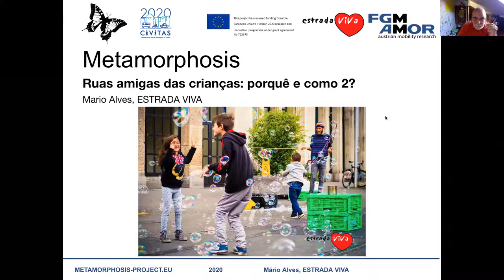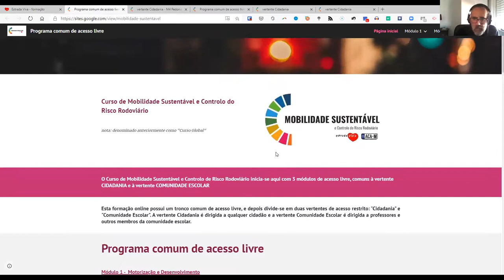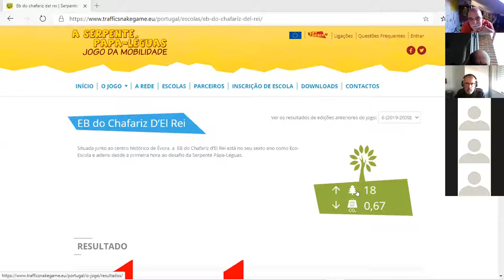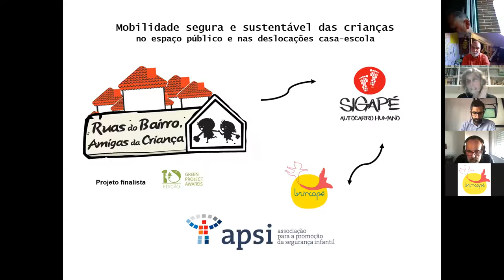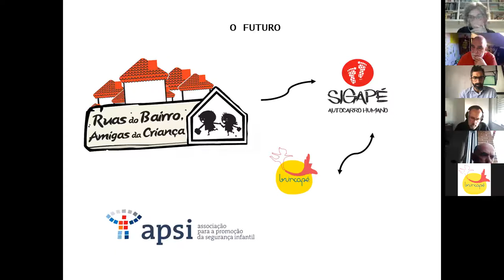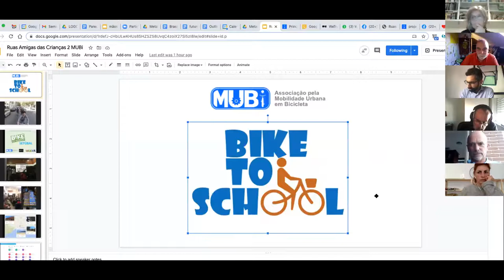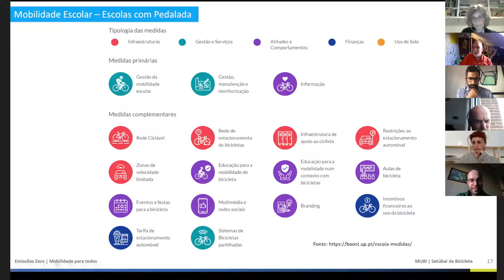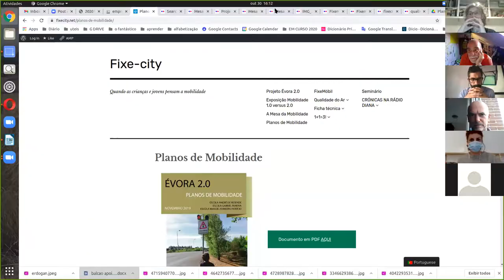Ruas amigas das crianças - porquê e como? parte 2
Registo vídeo do Webinar: Ruas amigas das crianças - porquê e como? parte 2, realizado no dia 30 de Outubro pelas 15H, hora de Lisboa.

Falou-se do projecto Metamorphis que agora termina e dos seus recursos. E também dos projectos que a Estrada Viva e os associados têm realizado com a comunidade Escolar e autarquias.

A Estrada Viva apresentou projetos para autarquias e para a comunidade escolar - Lisboa - Mãos ao Ar, Cursos de Redução do risco rodoviário e Mobilidade Sustentável. A APSI falou de projectos como "Ruas do Bairro, Amigas da Criança" (Projeto finalista dos Green Project Awards Portugal - Galardão de reconhecimento de boas práticas) e SigAPÉ – Autocarro Humano, que realizou em parceria com a ACA-M. A GARE apresentou o Projeto Évora 2.0 (Agosto a Novembro de 2019) que foi promovido pela GARE e apoiado pelo Fundo Ambiental. E a MUBi sobre o Bike2School. Finalmente a ACA-M apresentou o projecto Serpente Papa-Léguas.